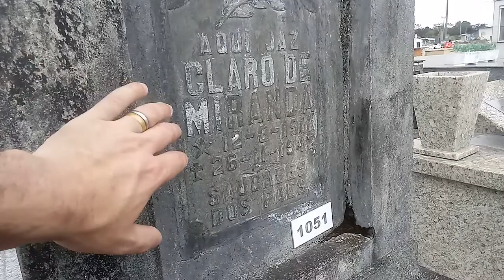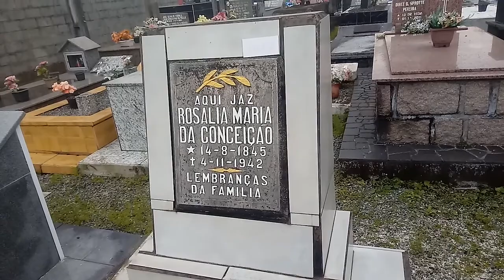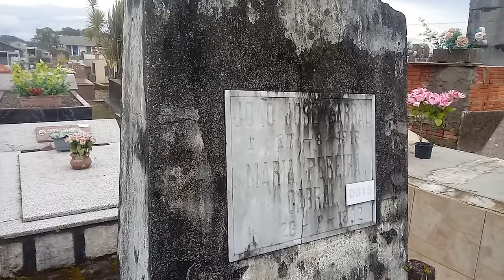Algumas sepulturas antigas